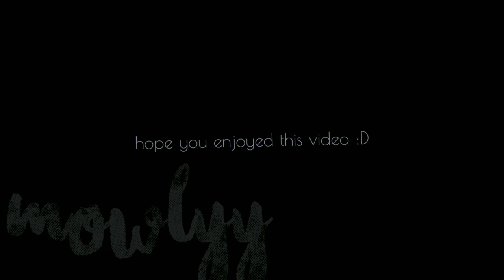Burning Pile - Mother Mother short GCMV [TW : ketchups, violation] | mowlyy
ok I put the trigger warning in the title so if you don't want to see it just click off this video :'D
WRONG LYRICS GUYS 😫
'you don't need again' NO it was supposed to be 'you don't need a thing' :(((
sorry this tooks so long

Apps
- Gacha Club
- IbisPaint X
- Alight Motion
- Kinemaster

ocs
- Rainey

please don't let this flop, I worked so hard on this one :'D